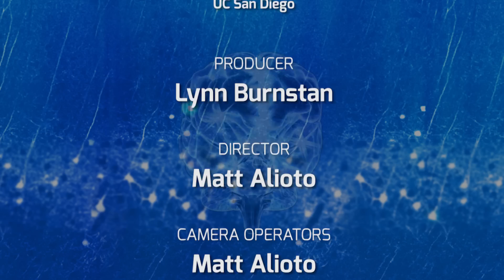Environmental Factors in Parkinson's Disease with Harvey Checkoway - On Our Mind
Bill Mobley welcomes Epidemiologist Harvey Checkoway in a fascinating discussion about exploring and revealing environmental factors contributing to Parkinson’s Disease and other motion disorders.   Series: "The Brain Channel" [Health and Medicine] [Show ID: 30530]